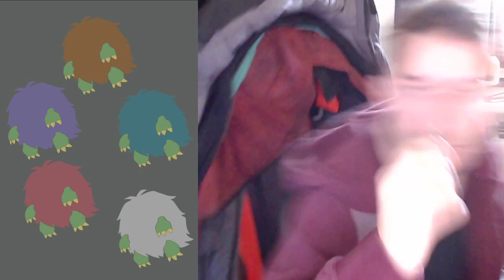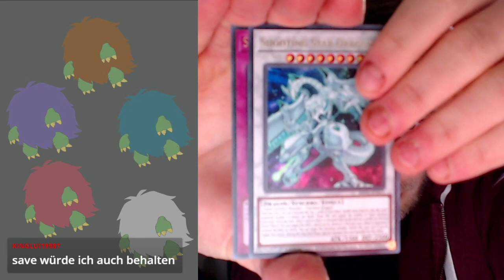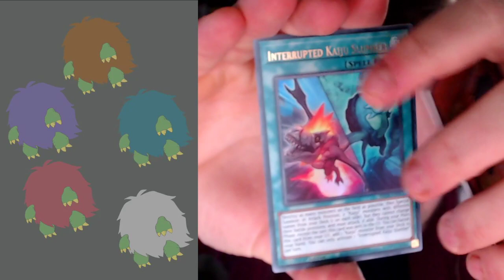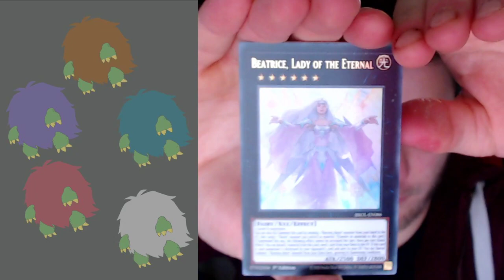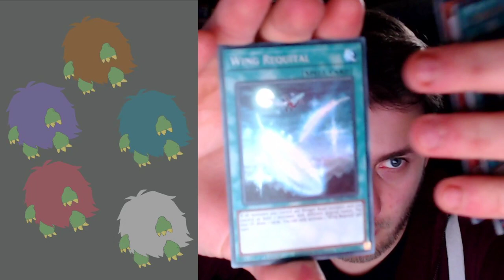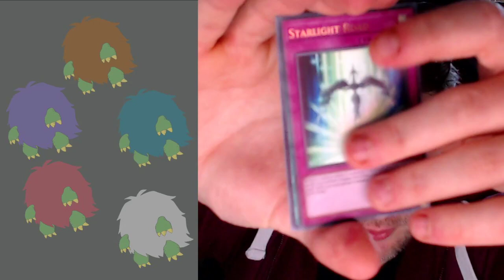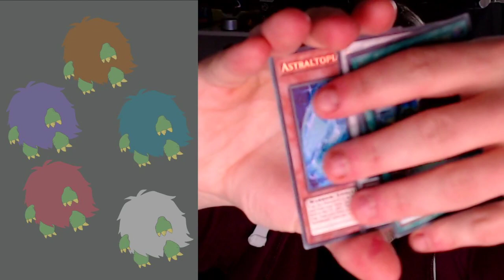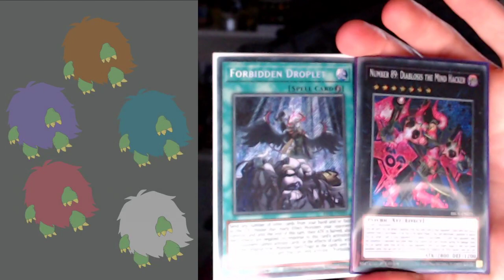✨ 2x BROTHERS OF LEGEND Display 🎴 Yu-Gi-Oh! Pack Opening [German]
Altergeist Support, Forbidden Droplet, Dark Dragoon Starlight Rare und vieles mehr gibt es hier drin!
Was davon ziehen wir wohl? ;D
[Aufklappen für Infos/Links]